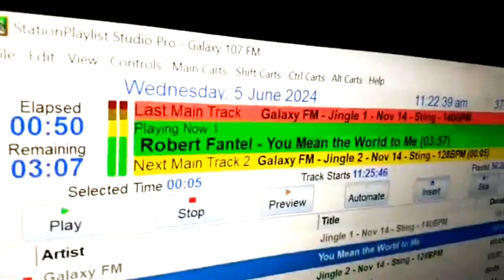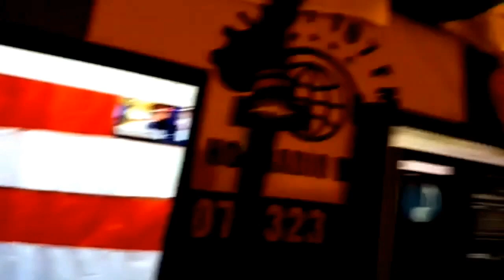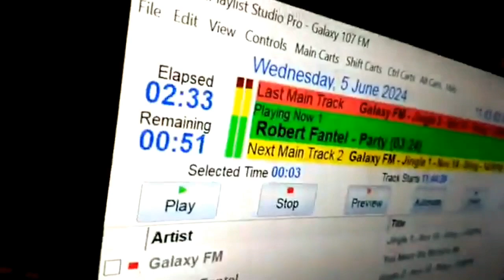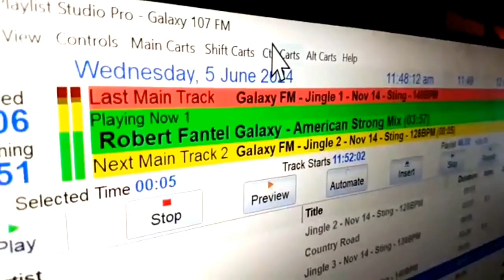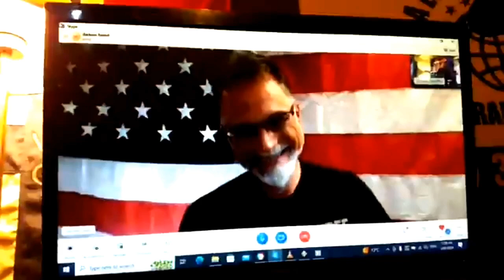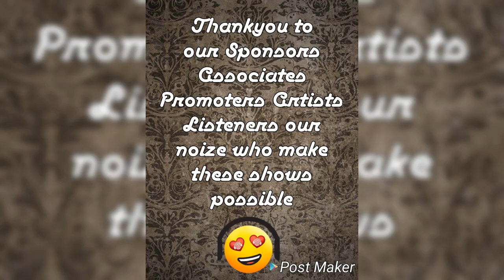DJ Grant frm galaxy107fm NZ interview with Robert Fantel 5th June 2024 long version